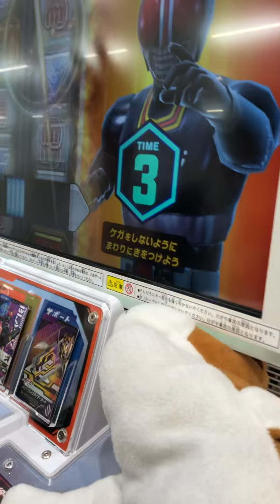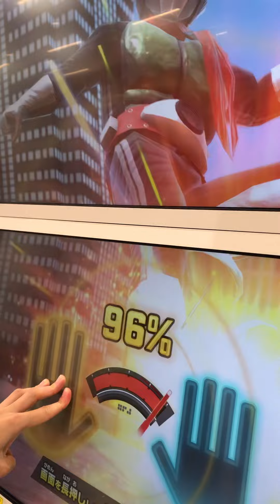プウくん劇場第18話ーえっ？kcもやるノゥー#ガンバレジェンズ